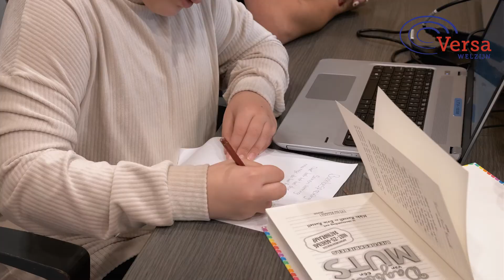Medewerkers van Versa vertellen over Rijnlands werken binnen Versa Welzijn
Al gehoord van werken volgens het Rijnlands besturingsmodel? Deze medewerkers van Versa Welzijn vertellen erover.